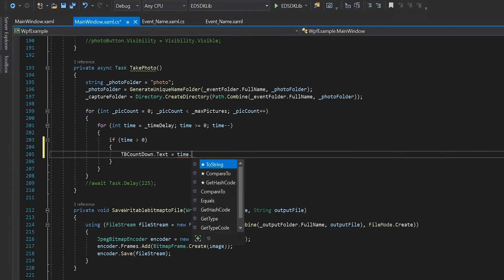Meet Charlotte Hannon, FAA Computer Engineer